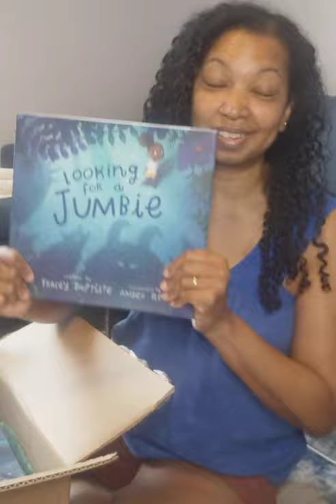Unboxing LOOKING FOR A JUMBIE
The copies of LOOKING FOR A JUMBIE have arrived! My debut picture book is finally here. It's on sale Tuesday September 21st.